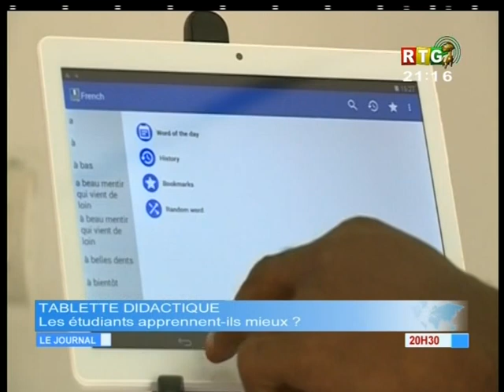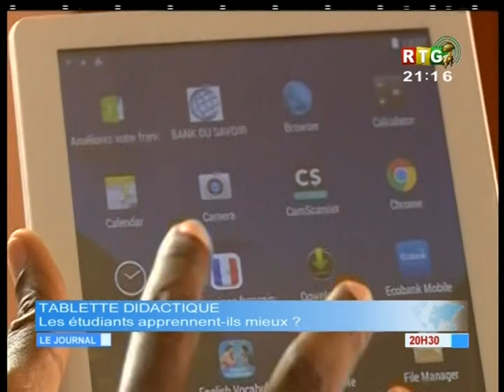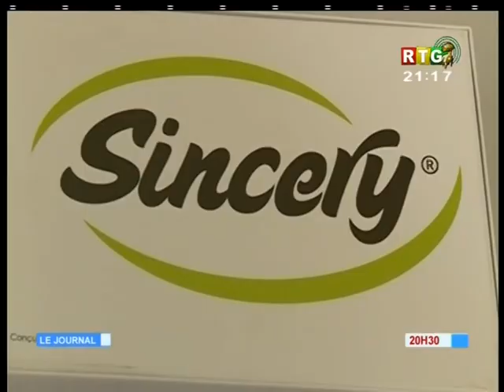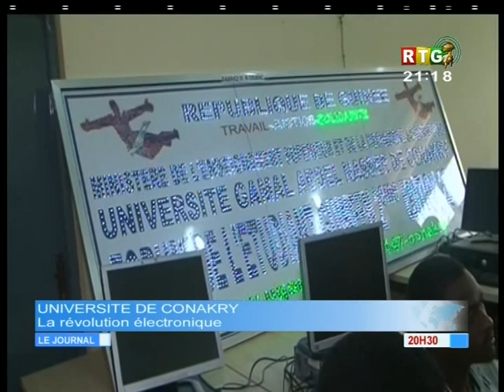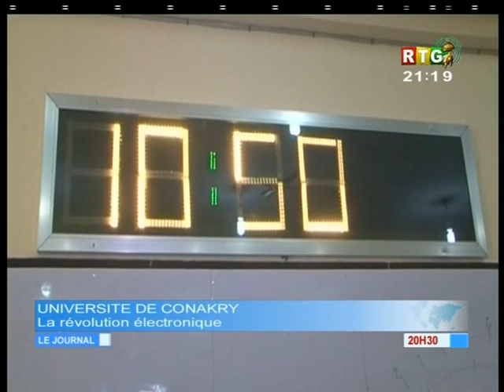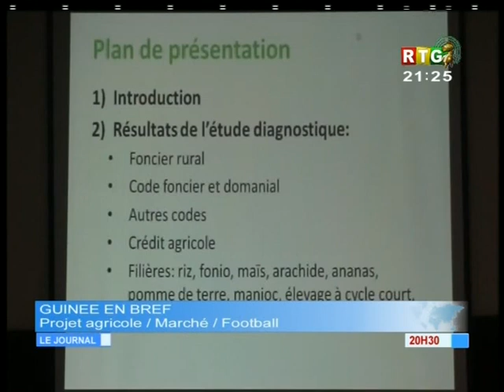JT RTG DU 28 Mai 2018 -Ismaël Dioubaté, ministre du Budget entend qualifier les dépenses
Ismaël Dioubaté, nouveau ministre du Budget: "Il ne suffit pas de mobiliser des ressources, mais il faut qualifier les dépenses, cela veut dire qu'on doit dépenser à bon escient.